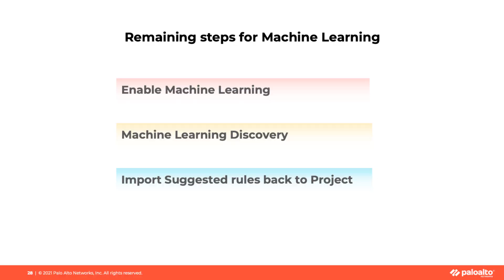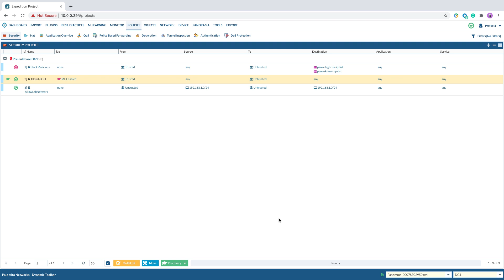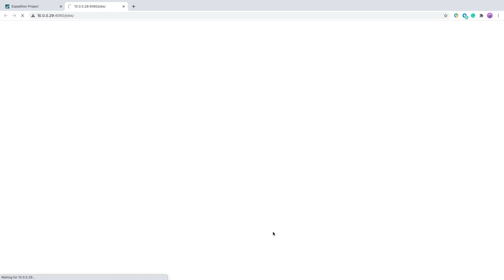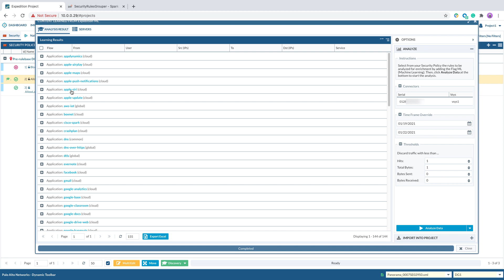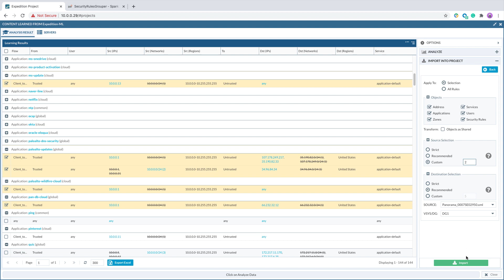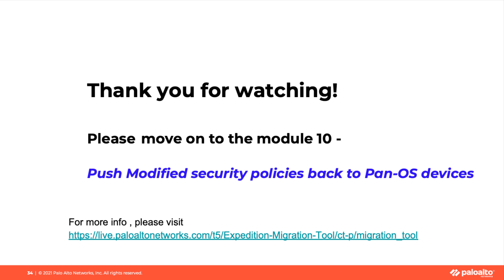Machine Learning (ML) - Module 9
You can find more information on the LIVEcommunity Expedition Tools